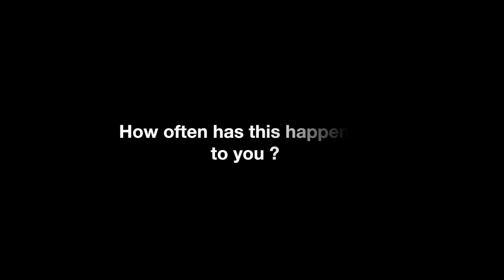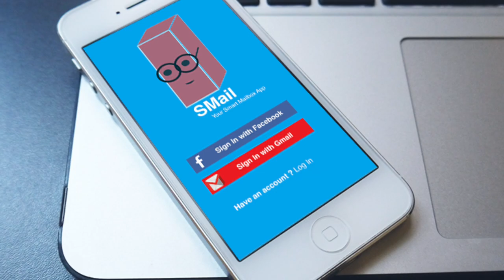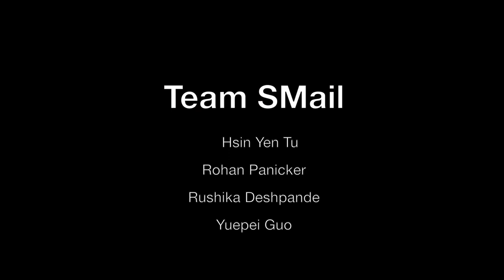SMail(Smart Mailbox)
SMail was a project created as part of the SI 694 (Making and Social Computing) graduate course at the University of Michigan-School of Information. It consists of a hardware product along with an associated mobile application.
Team members- Rohan Panicker, Rusheka Deshpande, Hsin Yen Tu, Yuepei Guo